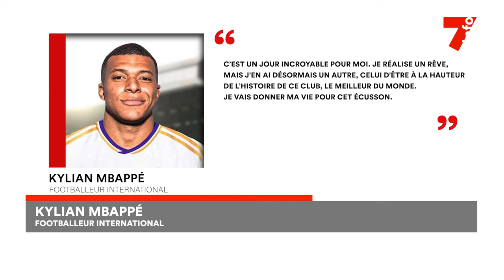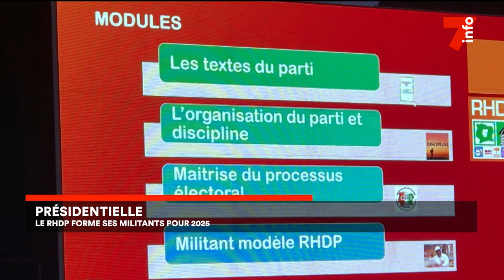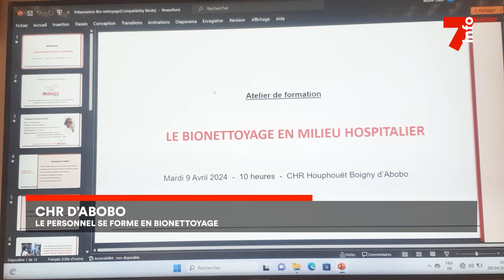Le 7 minutes du 16 juillet 2024 (édition du 19H)